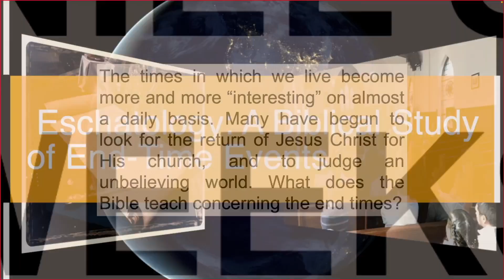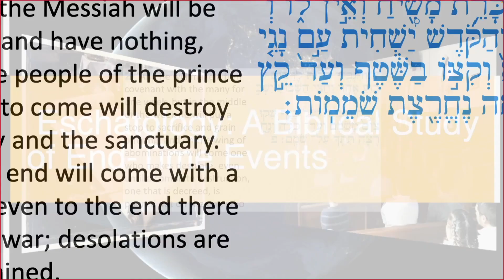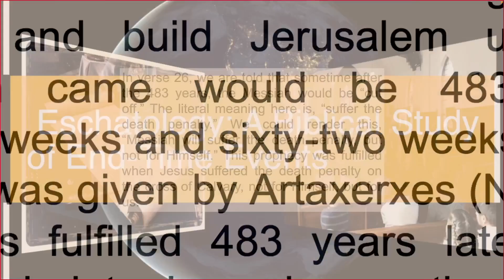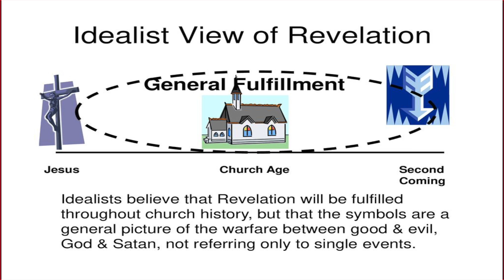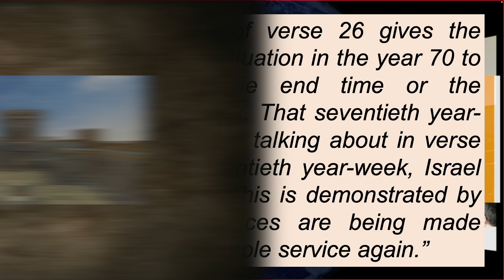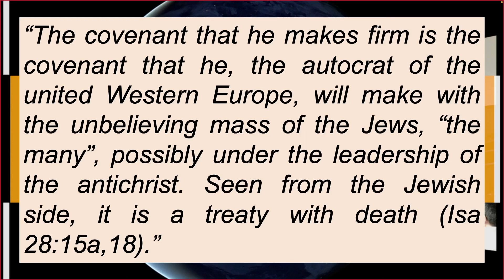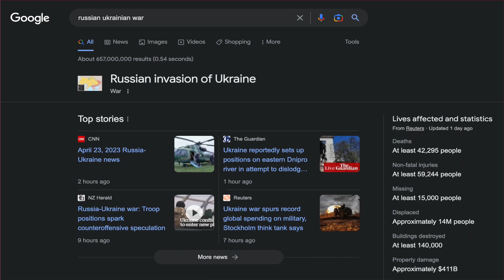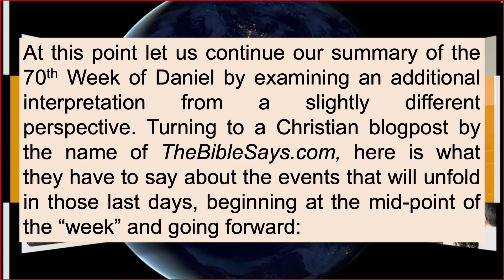(Topic 5 Part 15) Eschatology: A Biblical Study of End-Time Events | "The 70 Weeks of Daniel"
Daniel 9:24-27 (NASB)
Seventy Weeks and the Messiah

24 “Seventy weeks have been decreed for your people and your holy city, to finish the transgression, to make an end of sin, to make atonement for iniquity, to bring in everlasting righteousness, to seal up vision and prophecy and to anoint the most holy place. 25 So you are to know and discern that from the issuing of a decree to restore and rebuild Jerusalem until Messiah the Prince there will be seven weeks and sixty-two weeks; it will be built again, with plaza and moat, even in times of distress. 26 Then after the sixty-two weeks the Messiah will be cut off and have nothing, and the people of the prince who is to come will destroy the city and the sanctuary. And its end will come with a flood; even to the end there will be war; desolations are determined. 27 And he will make a firm covenant with the many for one week, but in the middle of the week he will put a stop to sacrifice and grain offering; and on the wing of abominations will come one who makes desolate, even until a complete destruction, one that is decreed, is poured out on the one who makes desolate.”

**Helpful resources I recommend**